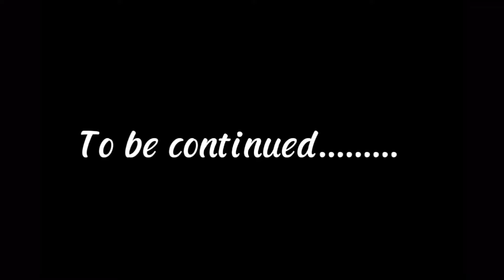PART 1 | MAY MAHANAP KAYA KAMI NA OUTFIT PANG BINYAG NI LIAM?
Hello folks 👋 kami ay maghahanap ng tindahan kung saan may nagbebenta ng damit pang binyag at the same time mag hahanap rin ako ng pang outfit ko at para sa asawa ko .
Sana may mahanap Kami na babagay sa amin.
Sana masiyahan kayo manood guys . Thank you .